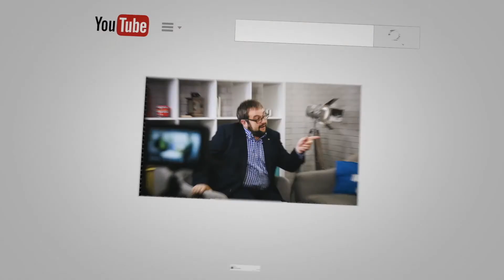Why aren't many Agents doing Lettings in the Self Employed model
Neil and Matt Baldock own and run Charles David Casson Estate & Letting Agents in Essex ... top draw agents that have started one of the UK's first self employed letting agency model. In this video they talk about why many self employed models don't focus on lettings